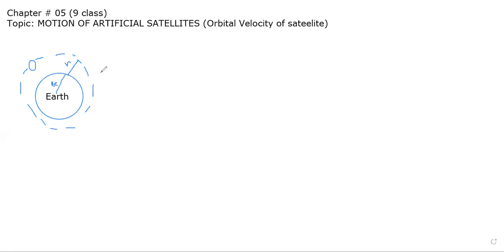Motion of artificial satellite derivation ( Orbital velocity ) . 9th Class Physics chapter # 05.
In this video I derived the formula for the orbital velocity of artificial satellite.
The topic "Motion of artificial satellite " is taken from PTB Physics book for class 9th.